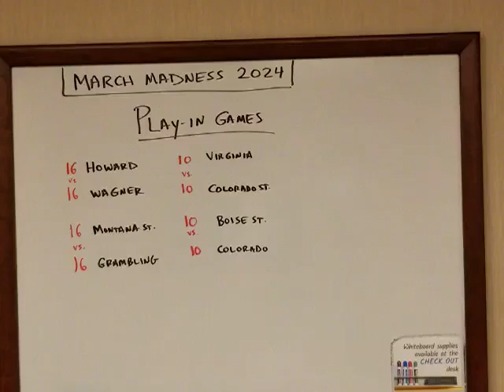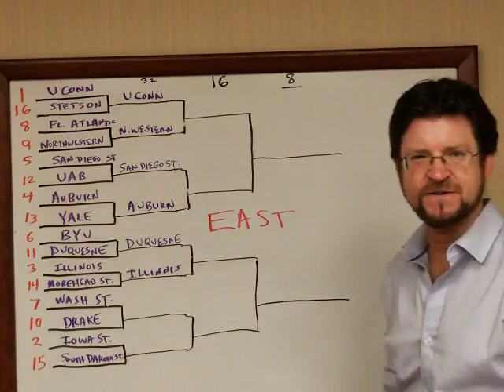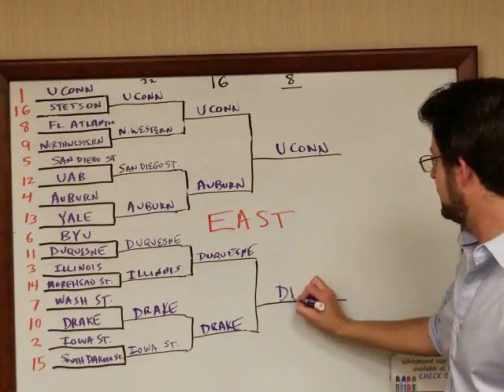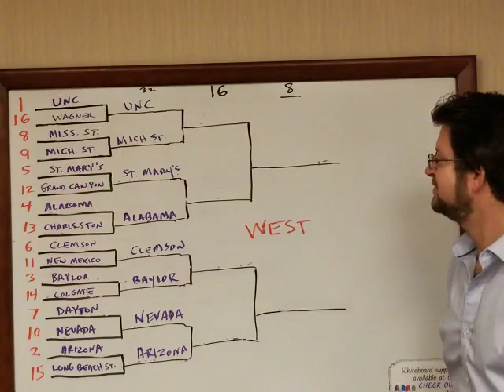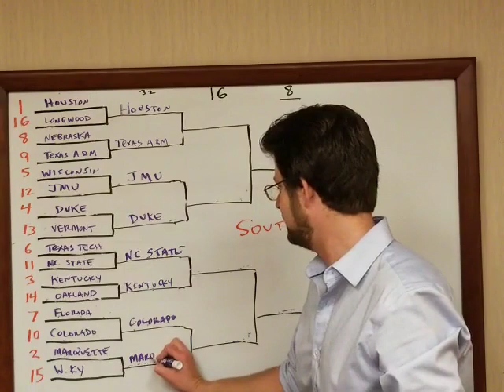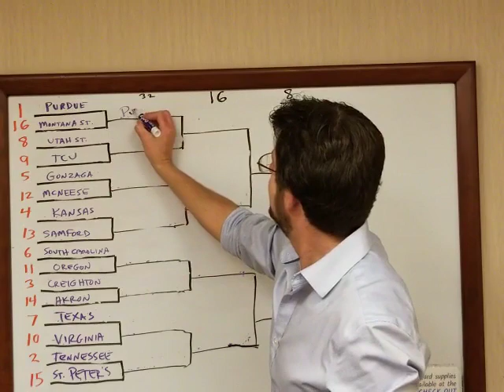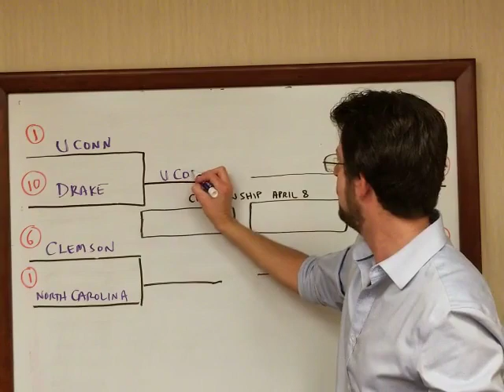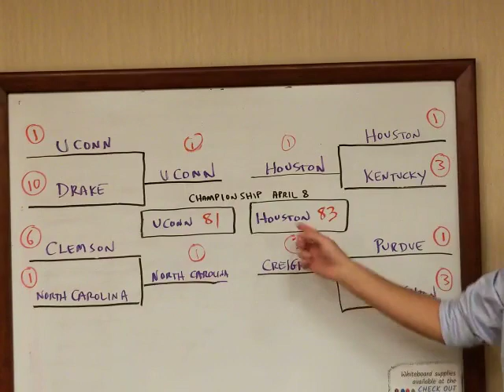Peters' 2024 March Madness Bracket